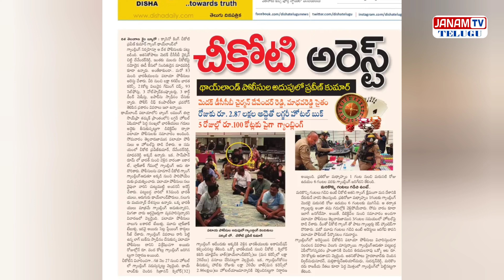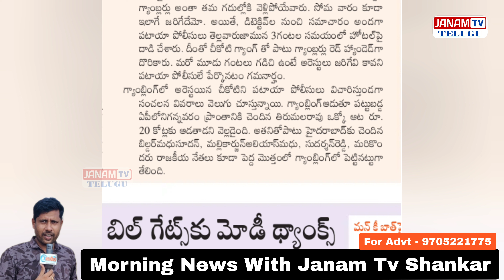ఇంకా కొన్ని గంటలు అయితే చికోటి ప్రవీణ్...|Chikoti Praveen Arrest in Thailand|Janam Tv Telugu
Always for the people